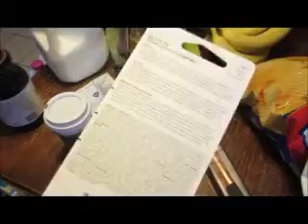VLOG: Dieting gone bad!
Hey y'all! I swear my body is freaking out and making me all kinds of stuff. I mention diet and my has me grabbing, pizza, ice cream and soda pop! I guess i'll have to learn to not eat those things even if everyone else is. (sad face) I'll get the hang of it. eventually!
Comment-- I read them all daily and write back (PEN PALS)